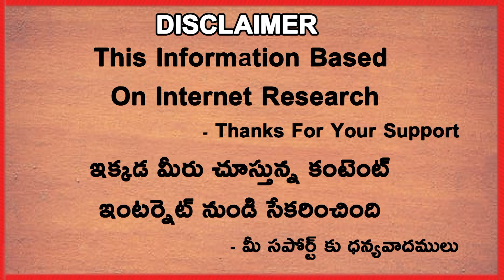Kohli About Rahul Chahar And MS Dhoni Before T20 World Cup | Telugu Buzz